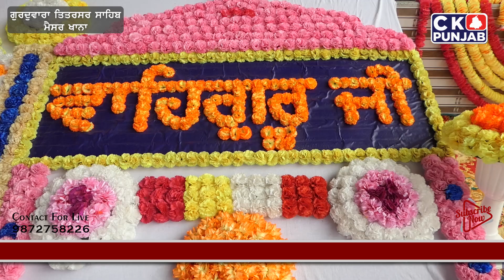ਵੱਡੇ ਸਾਹਿਬਜ਼ਾਦਿਆਂ ਦੇ ਸ਼ਹੀਦੀ ਦਿਹਾੜੇ ਨੂੰ ਸਮਰਪਿਤ ਮਹਾਨ ਗੁਰਮਤਿ ਸਮਾਗਮ ਕਰਵਾਇਆ ਗਇਆ ਗੁਰਦੁਵਾਰਾ ਤਿਤਰਸਰ ਸਾਹਿਬ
ਸ਼੍ਰੀ ਗੁਰੂ ਗੋਬਿੰਦ ਸਿੰਘ ਜੀ ਦੇ ਵੱਡੇ ਸਾਹਿਬਜ਼ਾਦੇ ਬਾਬਾ ਅਜੀਤ ਸਿੰਘ ਜੀ ਅਤੇ ਬਾਬਾ ਜੁਝਾਰ ਸਿੰਘ ਜੀ ਦ ਸ਼ਹੀਦੀ ਦਿਹਾੜੇ ਨੂੰ ਸਮਰਪਿਤ GURDWARA TITARSAR SAHIB NEAR MAISAR KHANA Contact For Live Telecast on CK Punjab, S. Gurwinder Singh Dhanoa - 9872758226.